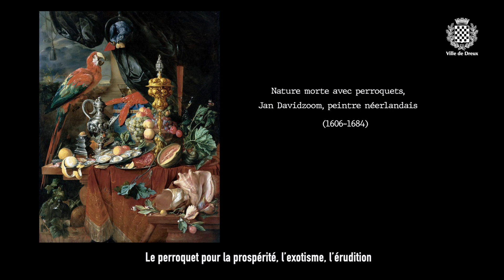La Minute de Delphine - Cui-Cui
Ne manquez pas le nouvel épisode de la minute de Delphine et découvrez la signification des oiseaux dans les oeuvres d'art !